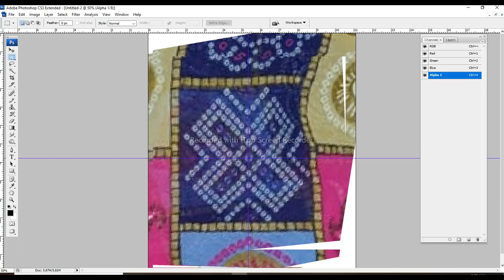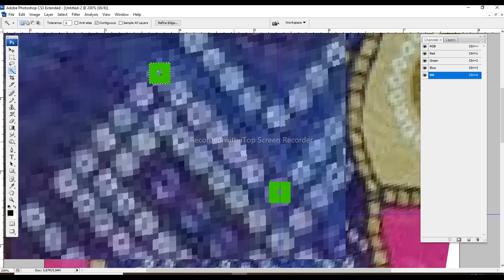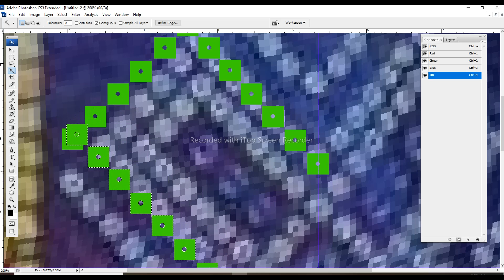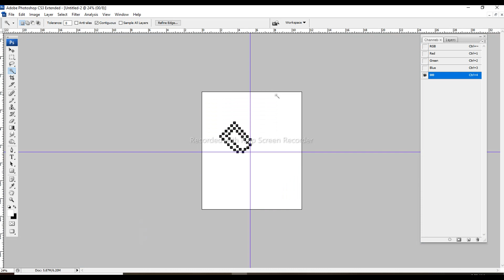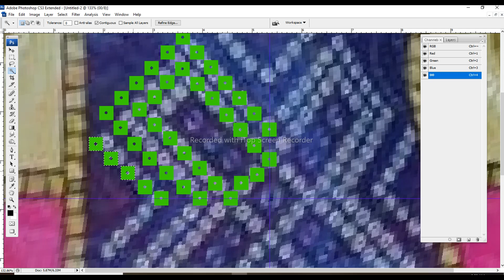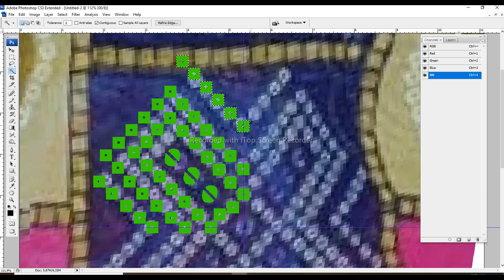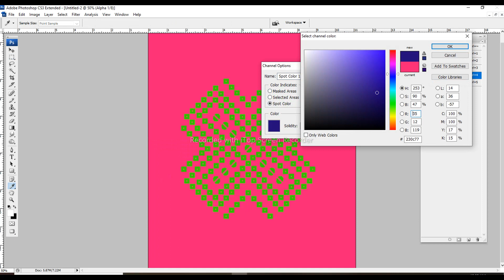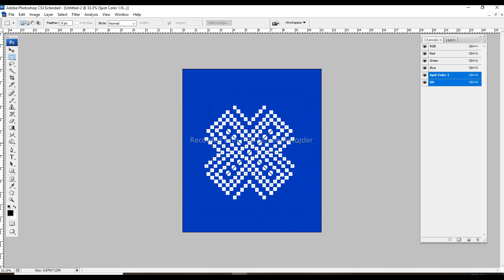🌼Bandhani design patterns Finally Revealed | My Thoughts on bandhani design